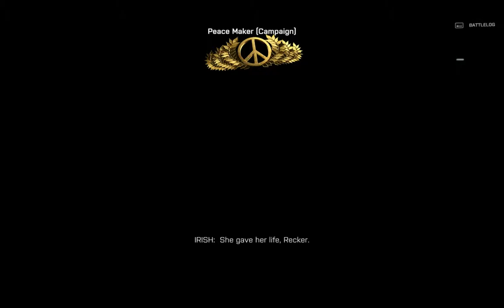Battlefield 4 ending hannah died